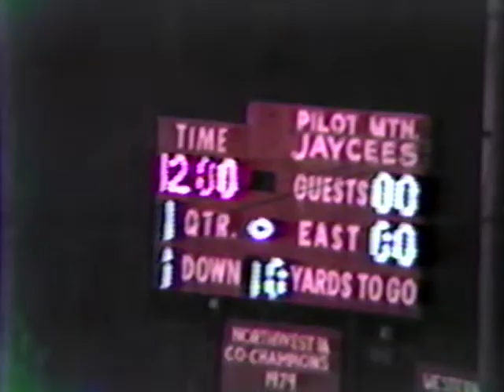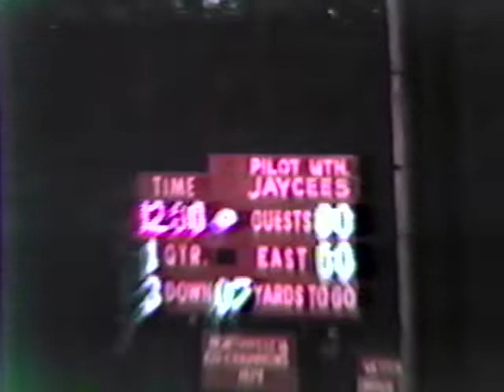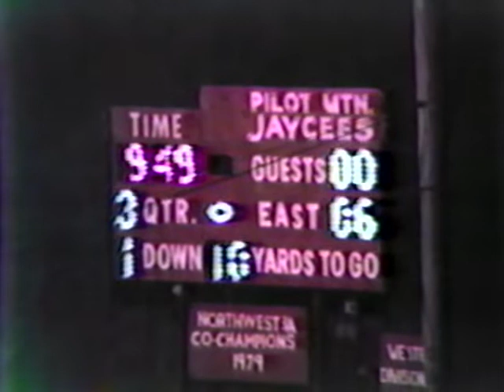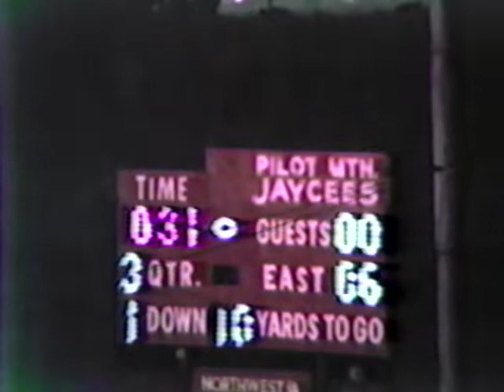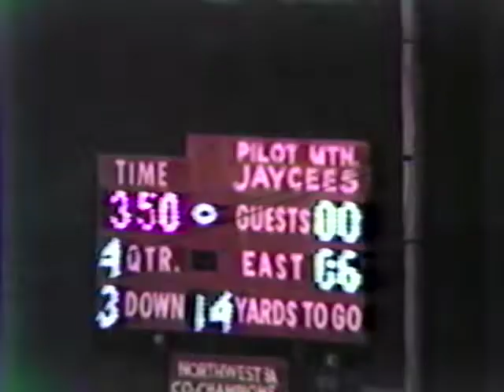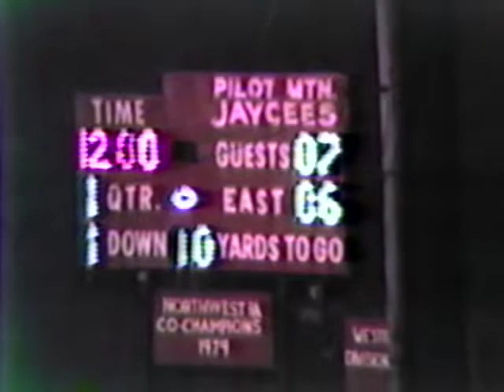East Surry Football (1983) vs. Alexander Central; November 11th, 1983